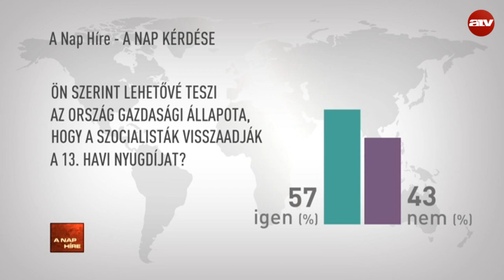A nap híre Havas Henrikkel - 2017.05.17.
A műsor vendégei Váradi Júlia kulturális újságíró, Holoda Attila volt energetikai államtitkár és Gúr Nándor alelnök, MSZP.

A TÉMÁK:
- 13. havi nyugdíjat adna az MSZP
- Elmarasztalta a magyar kormányt az EP
- Gyurcsány tájékoztatta a bizottság elnökét Orbánról